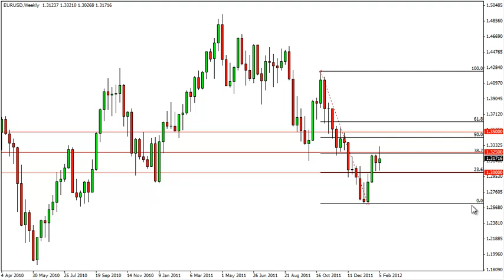EUR/USD Technical Analysis for the Week of February 13, 2012 by FXEmpire.com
- February 13, 2012 currency weekly technical analysis for the EUR/USD pair.